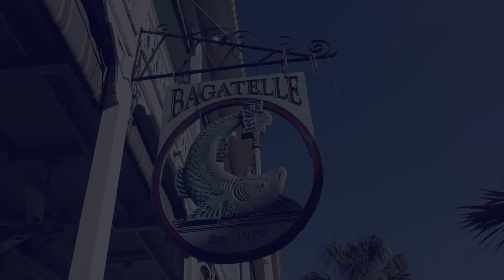Moon Lounge @ Bagatelle Restaurant Key West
Bagatelle Key West Since 1979 - Caribbean-American Cuisine on Duval Street Key West bagatellekeywest.com